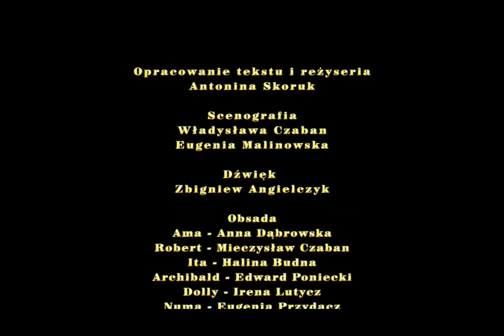Szofer Archibald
Grupa Teatralna Uniwersytetu Trzeciego Wieku w Hajnówce przedstawia sztukę "Szofer Archibald" wg. Marii Pawlikowskiej - Jasnorzewskiej.

Dzisiejszą prezentację teatralną chcemy włączyć do tegorocznego jubileuszu stulecia odzyskania niepodległości w przekonaniu, że teatr to ważna dziedzina kultury narodowej.

Nasze przedstawienie powstało w oparciu o tekst M. Pawlikowskiej - Jasnorzewskiej popularnej w okresie międzywojennym poetki lirycznej, która napisała także kilkanaście utworów dramatycznych i większość z nich była w repertuarze teatralnym.

Szofer Archibald to debiutancki utwór z grupy komedii pomyłek powstał i miał prapremierę w 1924 r. w Teatrze Małym w Warszawie (filia Teatru Polskiego).